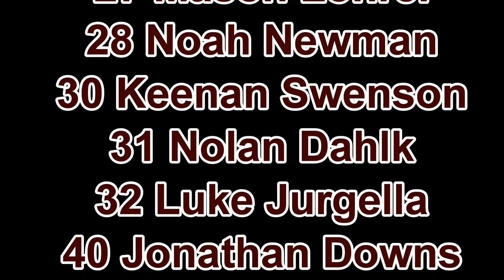Bellville Tourny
"Centerfield" Copyright John Fogerty